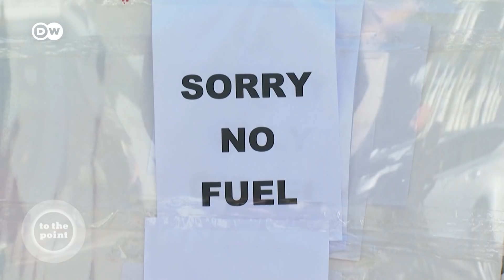Boris's Brexit boomerang: Is the UK spiraling into chaos? | To the point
The UK is facing chaos. With supplies of some key goods becoming scarce, the military have been called in. Is Brexit to blame?

Our guests: Vendeline von Bredow (The Economist), Jon Worth (freelance journalist),Simon Young (DW)